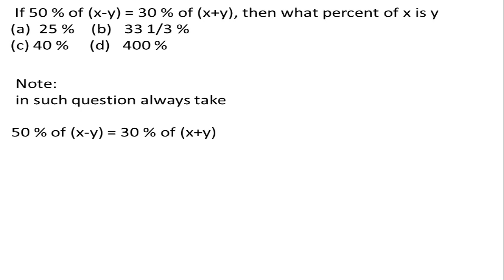If 50% of (x-y) = 30% of (x+y), then what per cent of x is y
Preparing for SSC and government exams, then you are at the right place…

Here in this video we have provided video solution of the under mentioned question. We have tried our best to provide you the best, easy and quick solution to the question. Further this is Percentage question , therefore we request you to watch the basic percentage tutorial video to have more clarity . The link for the basic video tutorial is given below : Best of Luck!

SSC maths percentage questions with solutions and alternate methods